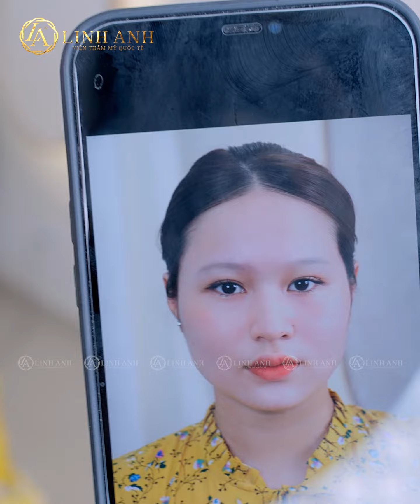Đẹp với Phun Xăm - Nên ĐIÊU KHẮC hay PHUN LÔNG MÀY| Thẩm Mỹ Linh Anh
Đẹp với Phun Xăm - Nên ĐIÊU KHẮC hay PHUN LÔNG MÀY

Hàng_nghìn_khách_hàng đã tin chọn kĩ thuật điêu khắc dieukhacchanmay để thay đổi hình dáng chân mày cho một gương mặt hoàn hảo!
✅ Xếp sợi siêu thực, siêu tự nhiên, bay bổng,
✅ Đường nét dày, có nét đậm, nét nhạt đan xen tạo hiệu ứng tự nhiên như thật, vượt trội hơn hẳn so với điêu khắc dập khuôn trước đây
✅ Sợi bong ra đẹp luôn (đặc biệt phù hợp với da dầu, sợi bong ra sẽ không bị nở to như điêu khắc)
✅ Phù hợp với mọi loại da từ da khô, da thường và da dầu
HỆ THỐNG THẨM MỸ QUỐC TẾ LINH ANH

⚜️ Hệ thống chi nhánh Thẩm Mỹ Quốc Tế Linh Anh ⚜️

© Bản quyền thuộc về Hệ thống Thẩm Mỹ Quốc Tế Linh Anh

© Copyright by Hệ thống Thẩm Mỹ Quốc Tế Linh Anh  ☞ Do not Reup